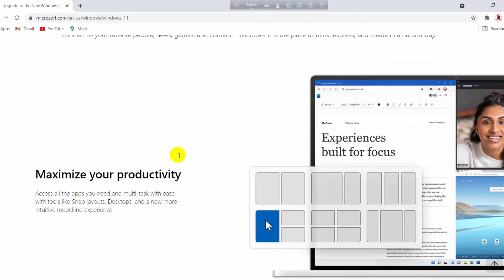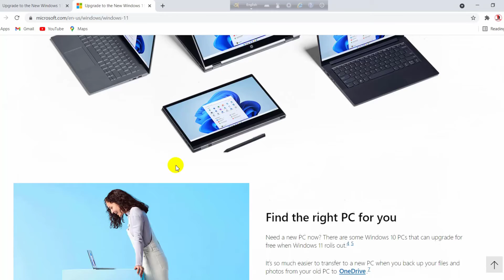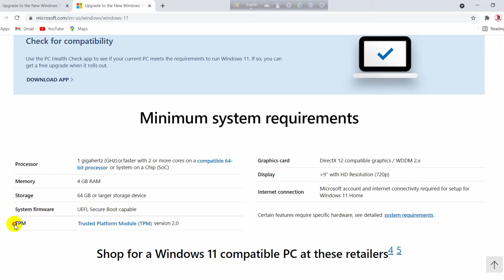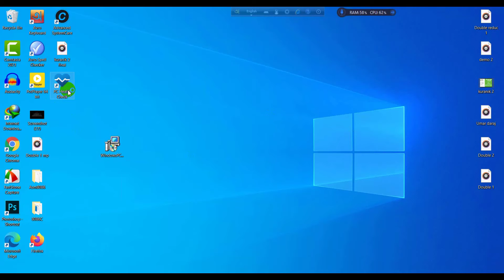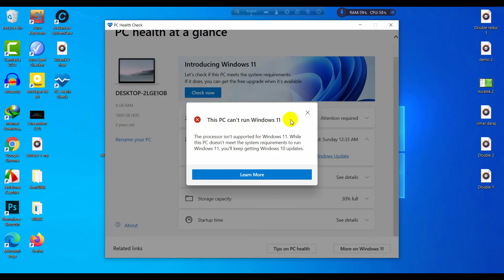how to check your Pc can run windows 11 or not bangla